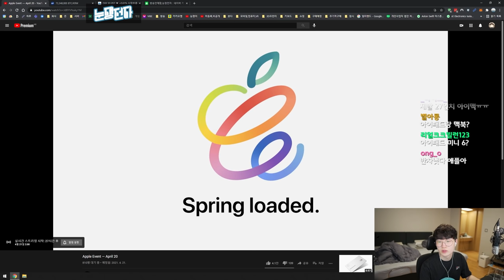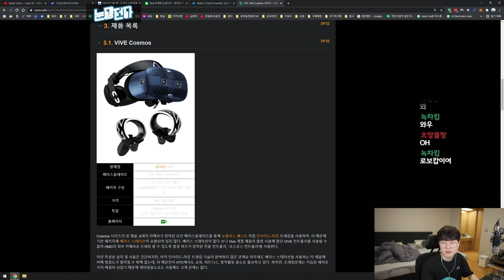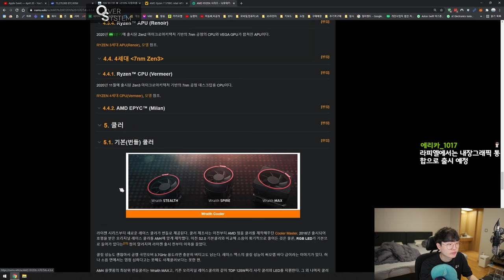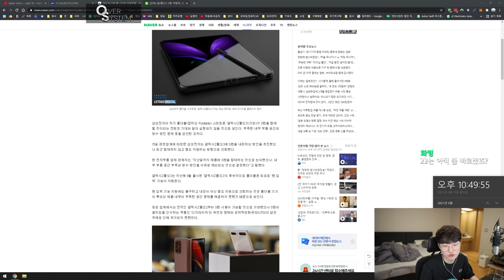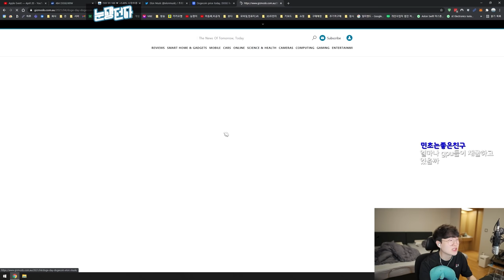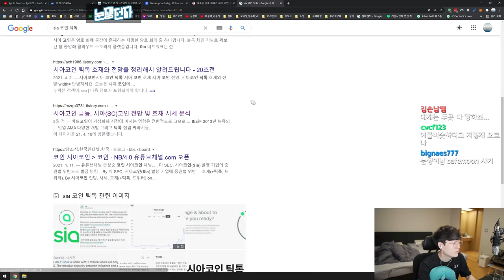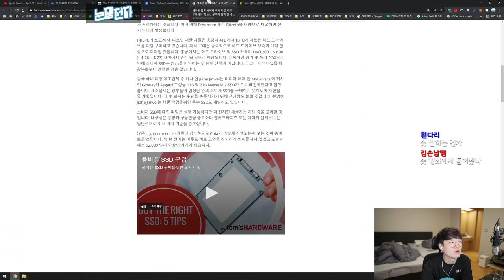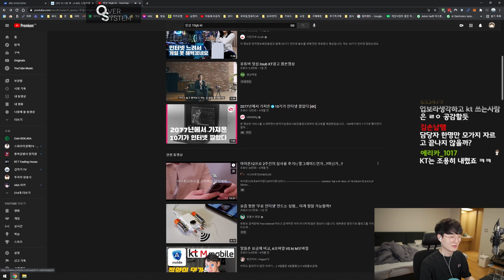코인이 떡락한다? - 눈쟁뉴스 21년 4월 4주차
4월 19일 촬영영상입니다.